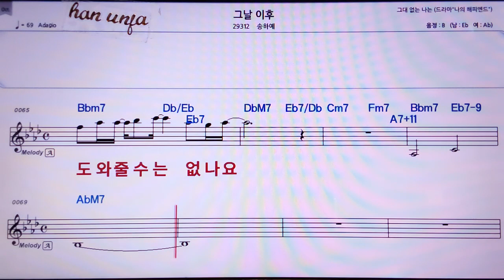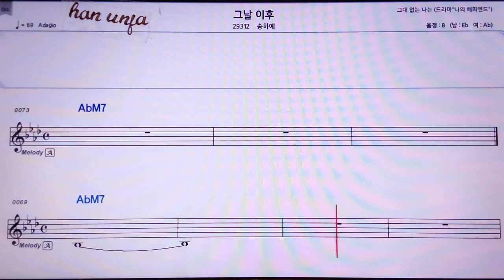💖그날 이후/송하예 👍MR,노래방, 악보, 코드,Karaoke With Sheet Music